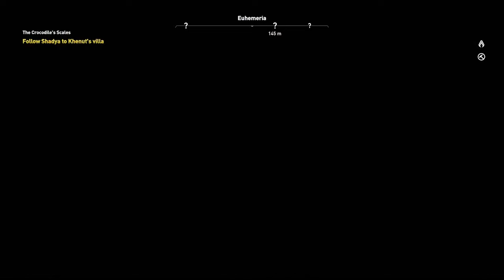ASSASSIN'S CREED ORIGINS Walkthrough Gameplay Part 8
Assassin's Creed Origins (AC Origins) Gameplay Walkthrough Part 8 includes a Review, Prologue and Campaign Main Mission  for PS4 Pro,
 Xbox One X and PC. My Assassin's Creed Origins Gameplay Walkthrough will feature the Full Game Story Campaign.  This AC Origins Gameplay
Walkthrough will include a Review, all Missions, Quests, Bosses, New Gameplay, Legendary Armor, Legendary Weapons, Xbox One X, PS4 Pro,
Single Player, Legendary Armor and Weapons and more until the Ending of the Single Player Story! Thanks Ubisoft for AC Origins!